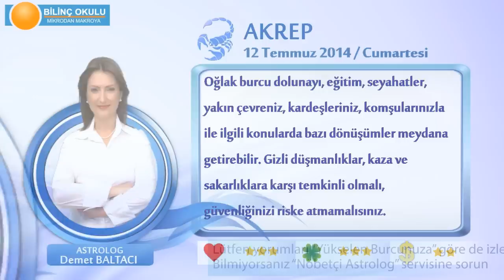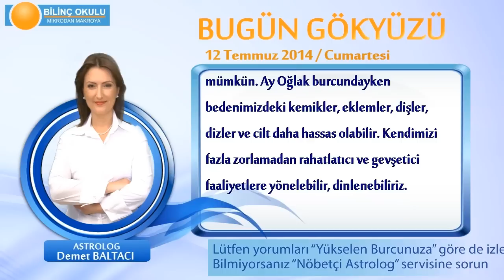AKREP Burcu, GÜNLÜK Astroloji Yorumu,12 TEMMUZ 2014, Astrolog DEMET BALTACI Bilinç Okulu